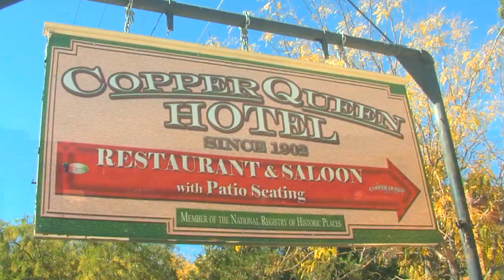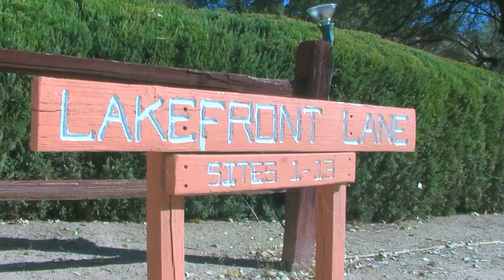NEWS REPORT: Best Tucson RV Parks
NEWS REPORT: Best Tucson RV Parks ~ St David RV Resort is an oasis, with two lakes, 187 full hook-up sites and only 12 miles from Tombstone. The Old West comes alive here with plenty to see and do in the surrounding area. Our warm and dry climate makes for perfect RV camping. We welcome all campers and we can accomodate all RV's, trailers, truck campers and we have plenty of room for tent camping. Enjoy all the amenities we have to offer including our outdoor swimming pool, Spanish styled clubhouse, two fishing ponds and much, much more.